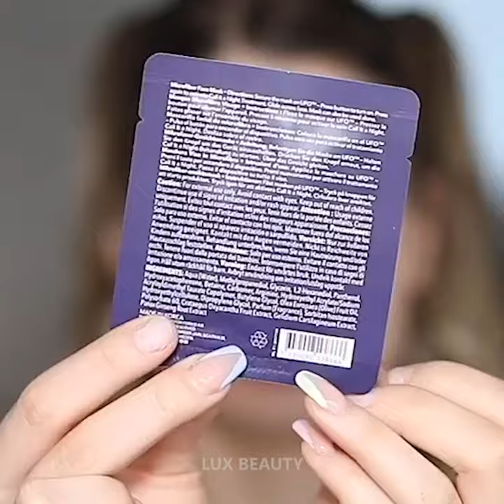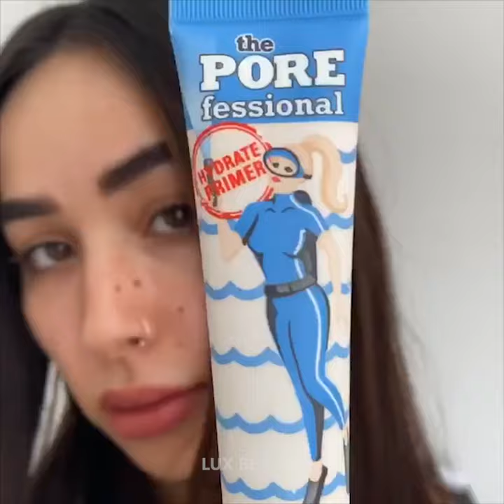Beautiful Makeup Compilation 2020 | Top 5+ New Makeup Transformations | Lux Beauty